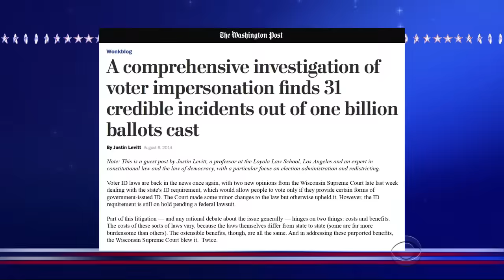Dead Voters Have Chosen Their Candidate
Dead voter Horace McNulty somehow joins Stephen from heaven to share who he's supporting on November 8th. Then he goes back to golf with Julius Caesar.